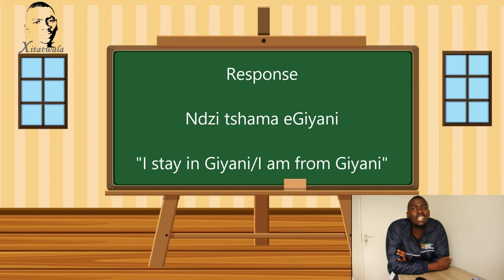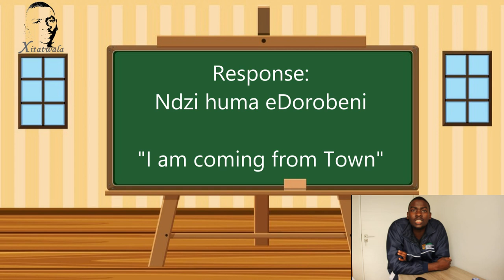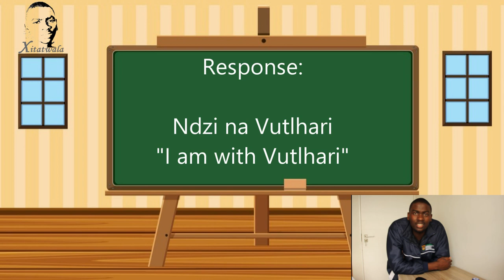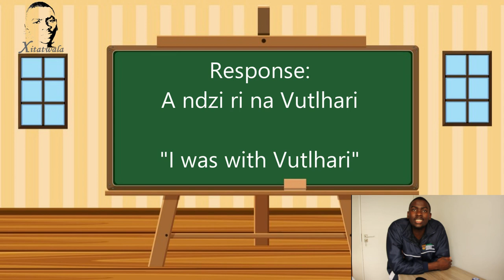Xitsonga Lessons for beginners - Lesson 2